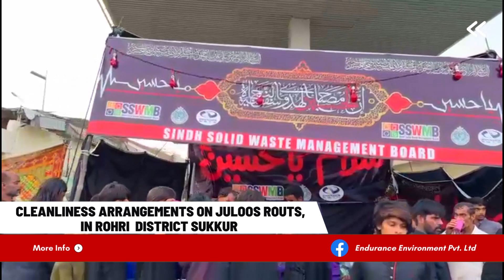Resident's Feedback on Cleanliness Arrangements on Procession Routes regarding Muharram in Rohri